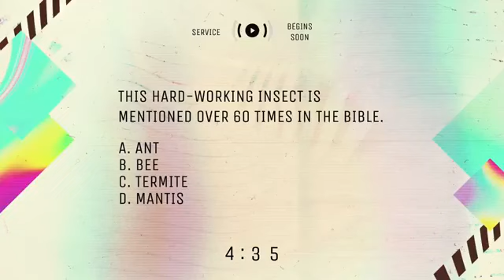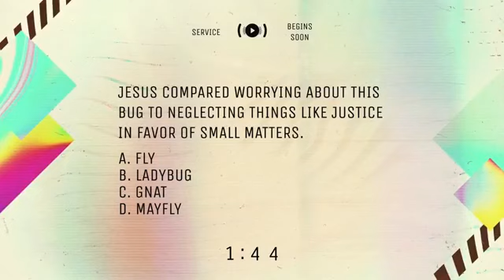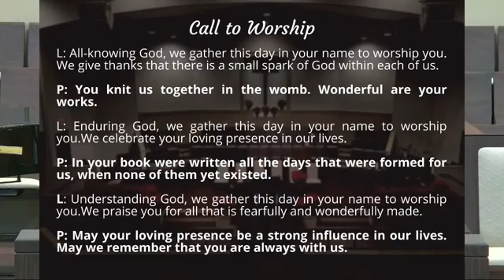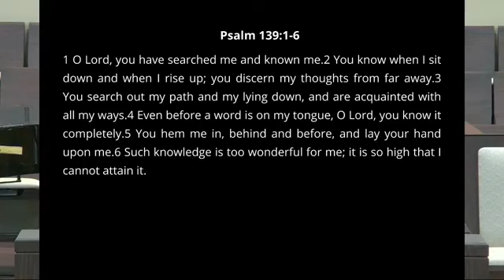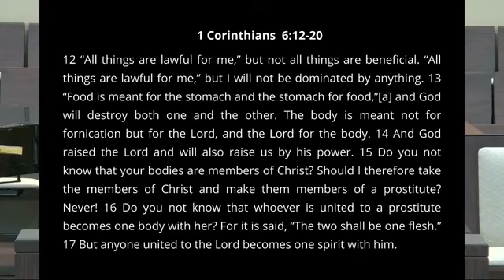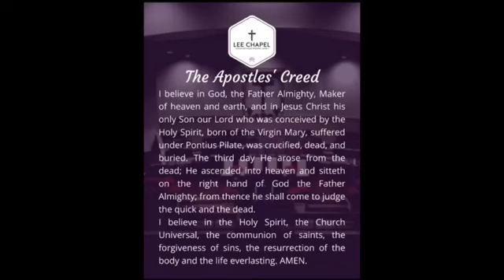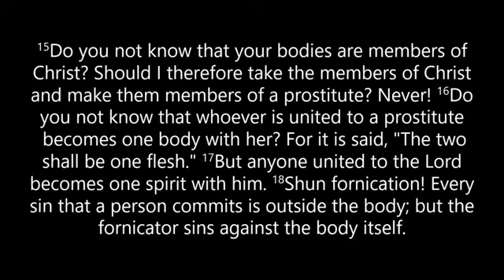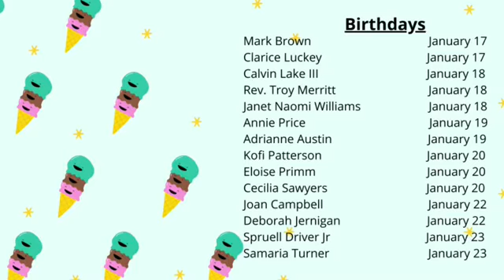1/17/21 - Sunday Morning Worship The Basics of Christian Behavior 1 Corinthians 6:12-20